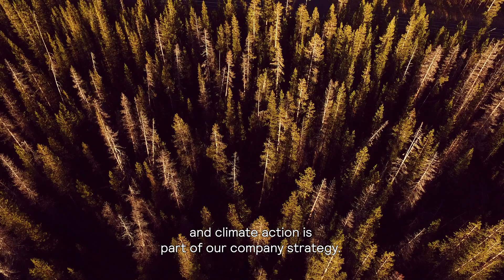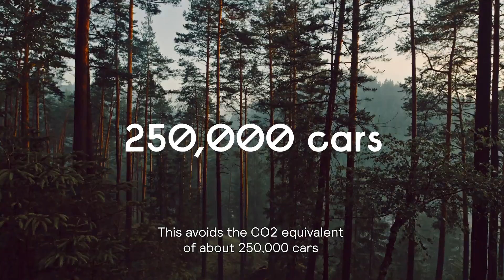Signify’s journey to 100% Carbon Neutrality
In 2020 Signify achieved complete carbon neutrality. For a manufacturing company with a global footprint, this is a huge milestone. Here's how we did it.

In order to make our entire operations completely carbon neutral ahead of our target date, we shifted to more energy-efficient technologies, optimized logistics, reduced our business travel, and moved to 100% renewable electricity. For a manufacturing company with a global footprint, carbon neutral operations alos involves carbon offsetting projects to reduce environmental impact and increase the wellbeing of local communities. Achieving carbon neutrality is a significant achievement, and is part of our commitment to unlocking the extraordinary potential of light for brighter lives and a better world.